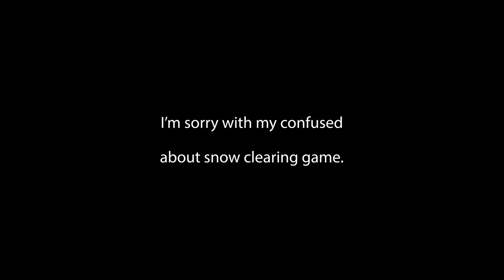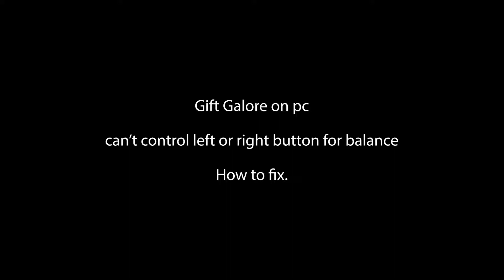Celebration Mini Game - Part 02 - LifeAfter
Explain about mini-game